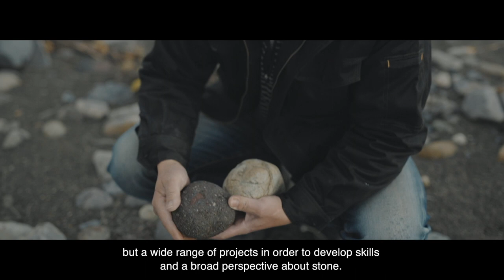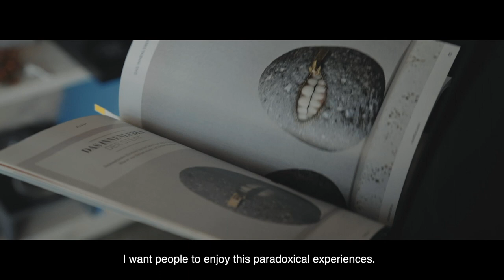Pleasure of Paradox by ITO Hirotoshi